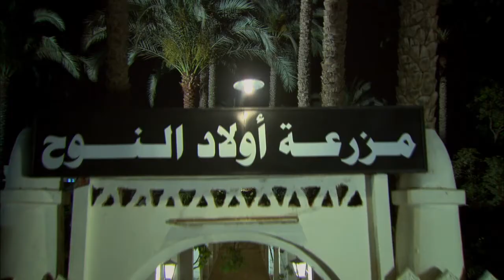انا مبكرهش في حياتي اد زن النسوان 😒 افندينا زوج مصري أصيل 😂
بطولة
مصطفى شعبان
درة
حسن حسني
سميحة أيوب
علا غانم
محمود الجندي
ياسمين الجيلاني
محمد نجاتي
عبير صبري
منة فضالي
محمد شومان
محسن منصور
مي سليم
حسين الإمام
محمود البزاوي
نهلة زكي
ياسر الطوبجي
ضياء الميرغني
إنجي علي

الإنتاج:
The Gate Media Group
عاطف كامل
زكي عبدالحميد